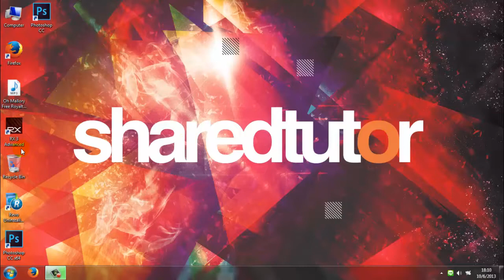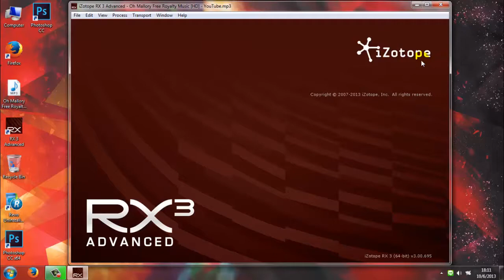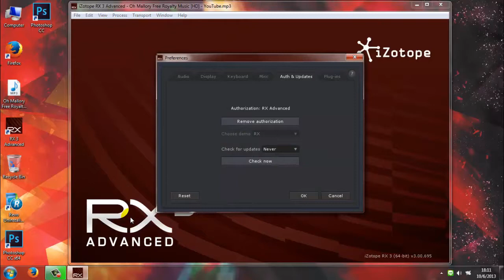iZotope RX3 Advanced 3 How to use Equalizer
The fastest, easiest way to repair and restore audio.

Rescue your audio from the cutting room floor! With remedies for noise, clipping, hum, buzz, crackles, and more, RX 3 is the most robust and best-sounding audio repair toolkit on the market. Used everywhere from Hollywood post production studios to leading sound editing facilities, iZotope RX™ 3 transforms troubled recordings into professional-grade material.

RX 3 Advanced extends the standard version of RX 3 with new, specialized features designed for audio professionals in post production, music production, and mastering. Remove unwanted reverb, sculpt and define dialogue in real time, and much more